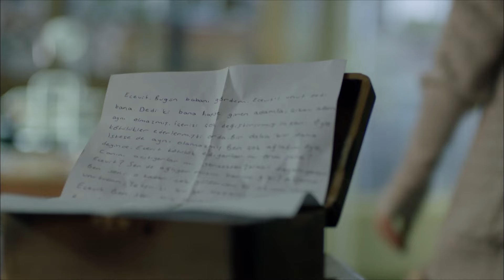Ecevit Azılı Düşmanı Takoz İrfan'la Buluştu! - İntikam Davası #14 | Suskunlar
Ecevit ve İrfan yan yana.  ŞERİF VE TAKOZ YENİDEN YAN YANA!